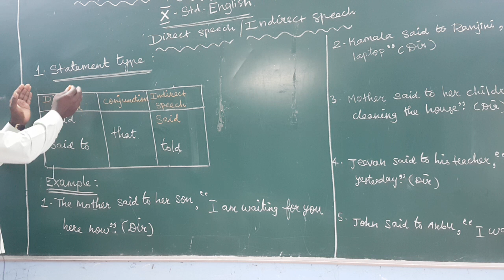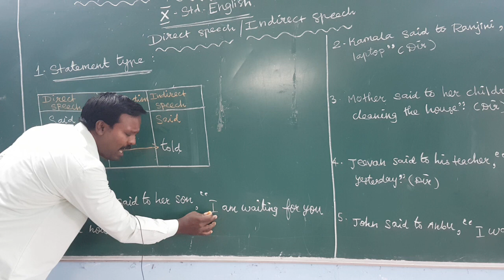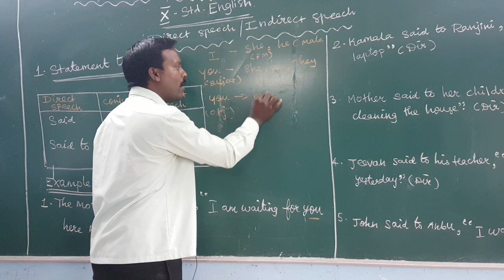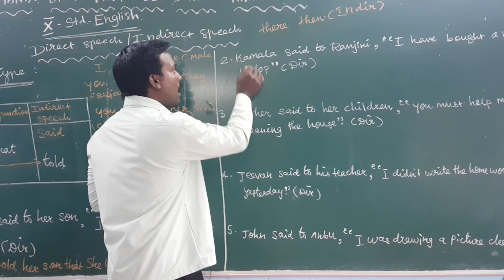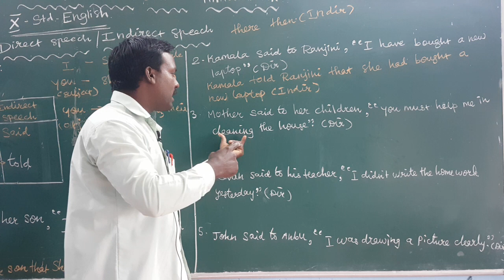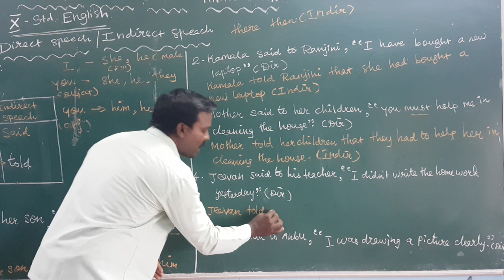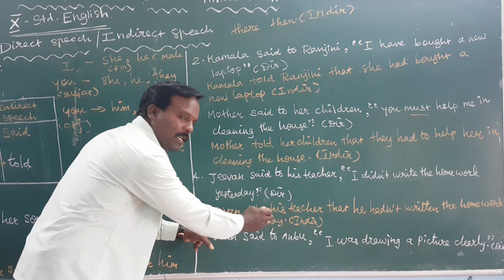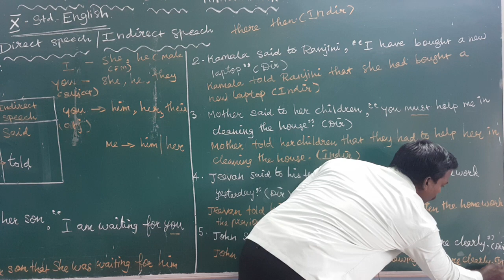X STD - ENGLISH DIRECT/INDIRECT SPEECH (STATEMENT TYPE)